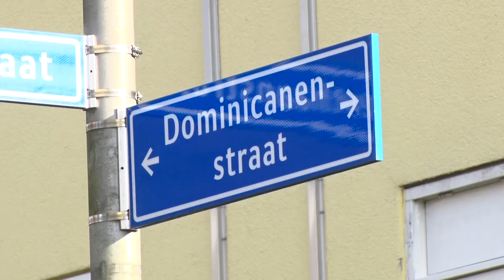Lichaam aangetroffen in Dominicanenstraat Nijmegen